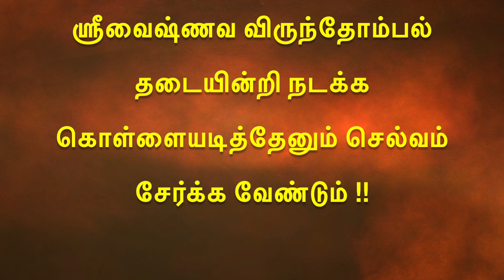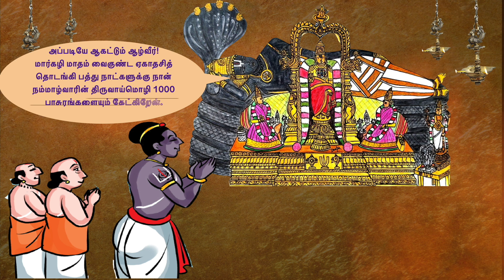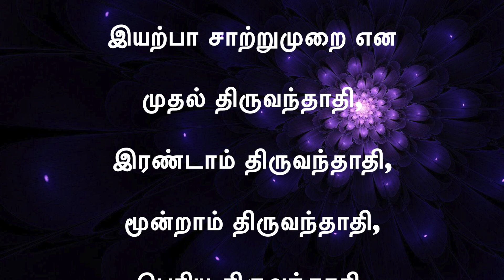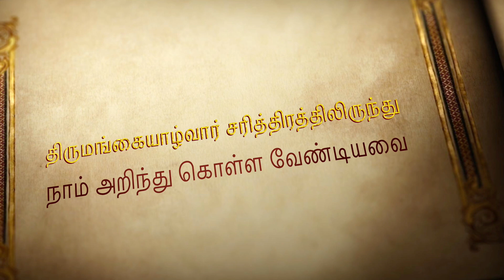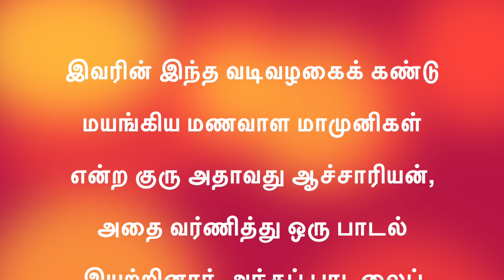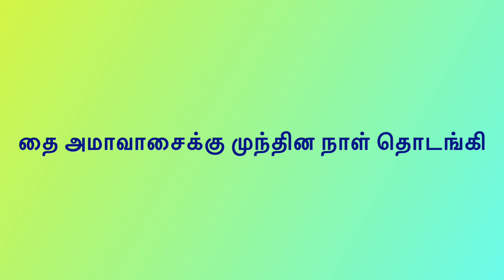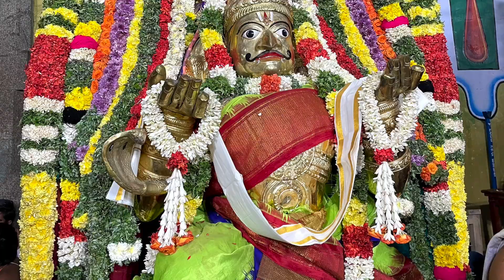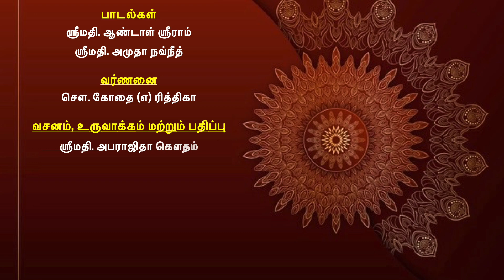Azhwargal Vaibhavam Part 8 - ThirumangaiAzhwar Part 4